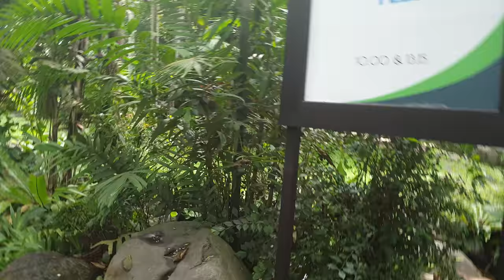БАЛИ. экскурсия12.11.2018.Парк птиц+серебро+храм на скале